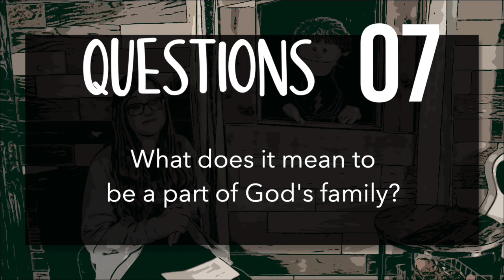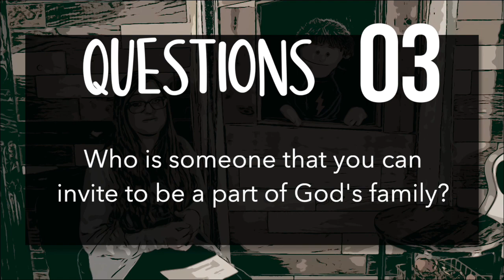God Wants Everyone to be a Part of His Family (Kids Church, June 14)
What Next?
"God shows no favoritism. In every nation, he accepts those who fear him and do what is right." Acts 10:34-35